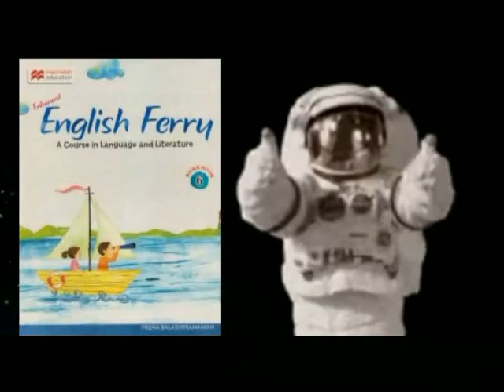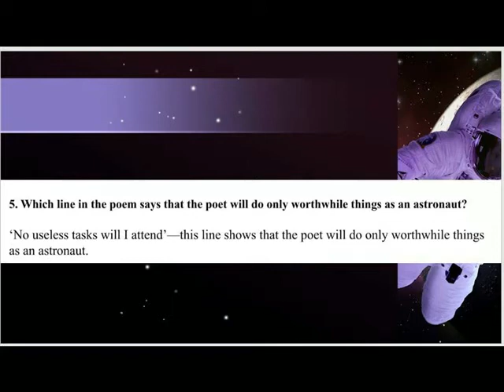IF I WERE AN ASTRONAUT = QUESTIONS & ANSWERS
VI ENGLISH TERM 2 POEM